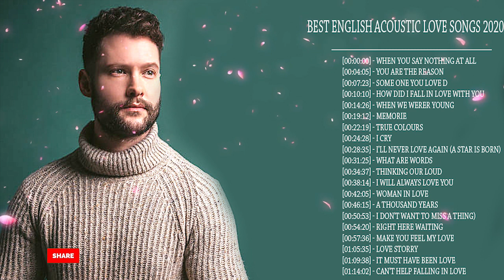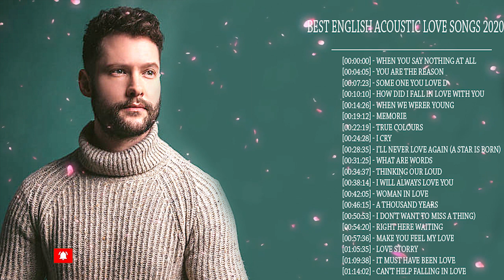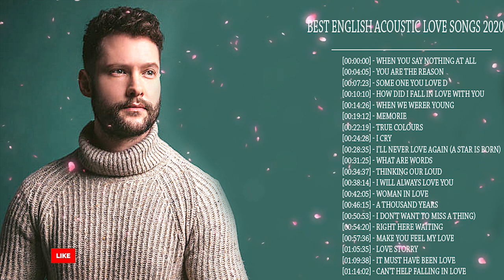Best English Acoustic Love Songs 2020 - Greatest Hits Acoustic Of Popular Songs Of All Time 2020